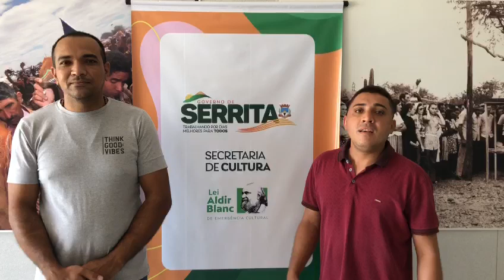Assinatura do Contrato do Edital Inciso III da Lei Aldir Blanc.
Contrato do artista  Gilberto da Silva Martins (proposta coletiva) na categoria Música.